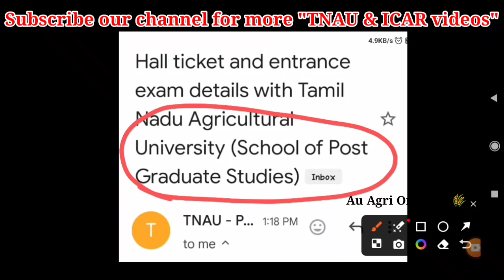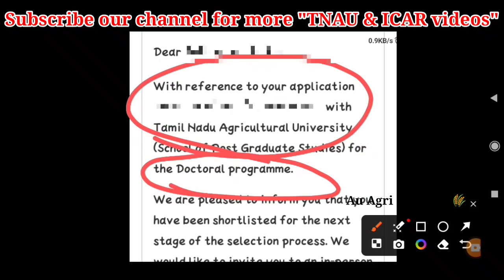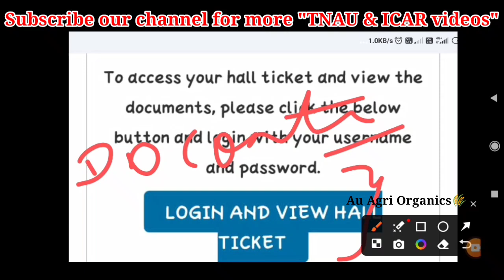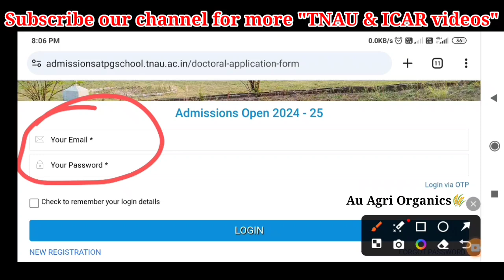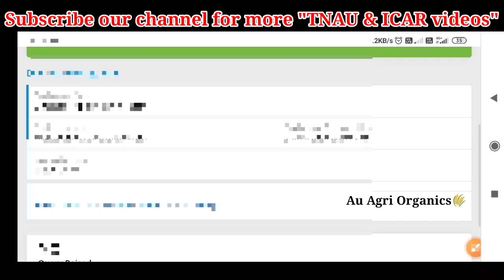TNAU PG & PhD entrance Hall tickets download & its complete explanation | TNAU 2024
TNAU PG applications 2024